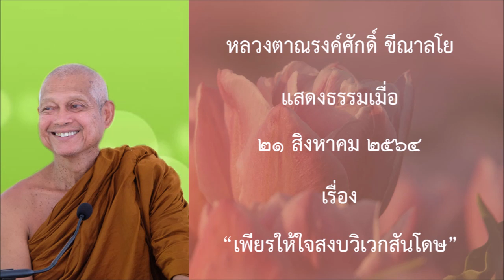210821B -3 เพียรให้ใจสงบวิเวกสันโดษ